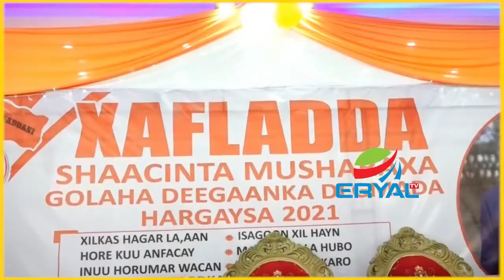Mushrx Abdirisaaq Maxamed Faarax Ayaa Manta Shaaciyay Murshaxnimaadis Golaha Deganka Hargeisa